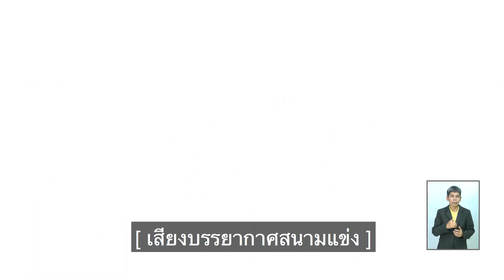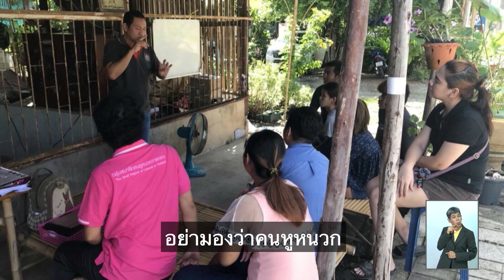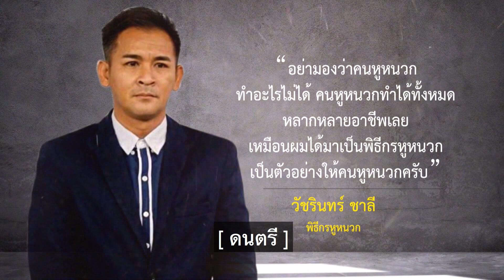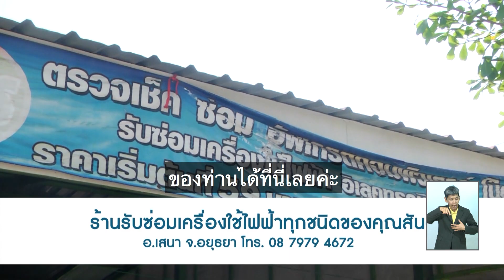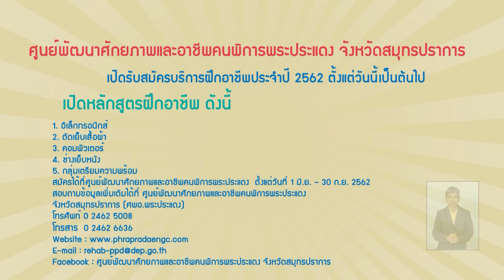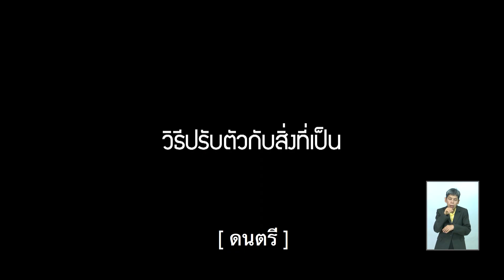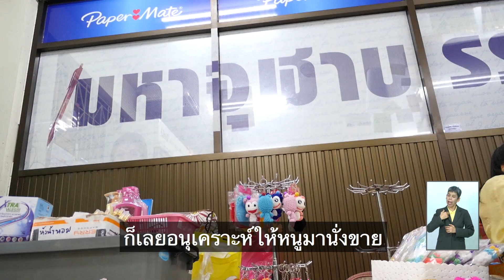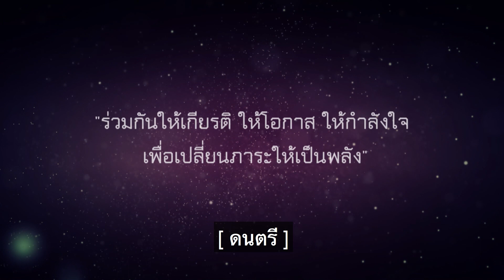เป็นกันเอง กับ ธาราบำบัด(เพื่อเด็กออทิสติก)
พบกับเรื่องราวที่น่าสนใจพร้อมร่วมพูดคุยอย่าง “เป็นกันเอง” ได้ทุกวันอาทิตย์ เวลา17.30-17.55  น. ทางช่อง NBT2HD และ YouTube / "รายการเป็นกันเอง" ออกอากาศวันที่28กรกฎาคม 2562